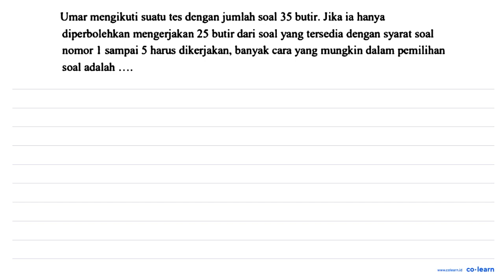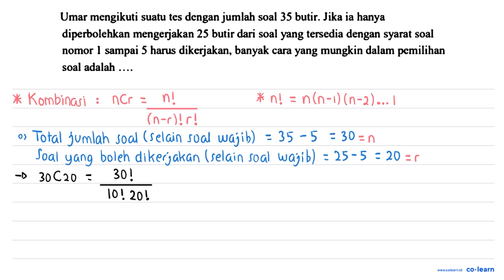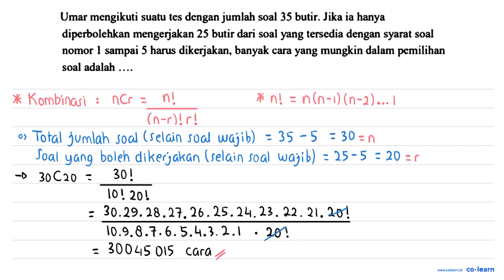Umar mengikuti suatu tes dengan jumlah soal 35 butir: Jika ia hanya diperbolehkan mengerjakan 25 ...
Umar mengikuti suatu tes dengan jumlah soal 35 butir: Jika ia hanya diperbolehkan mengerjakan 25 butir dari soal yang tersedia dengan syarat soal sampai 5 harus dikerjakan, banyak cara yang mungkin dalam pemilihan nomor ] soal adalah

Topik atau Materi: Kombinasi - Peluang Wajib - PROBABILITAS - Matematika Kelas 12 SMA -

00:00 : Bedah Soal
01:00 : Konsep, rumus dan pengertian Kombinasi
01:18 : Langkah penyelesaian soal
02:27 : Jawaban akhir
02:57 : Penutup